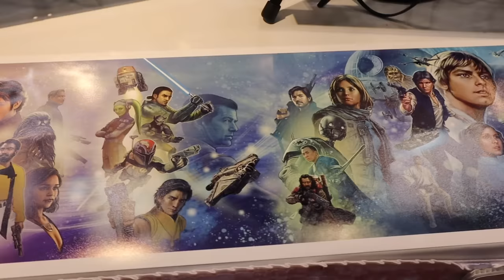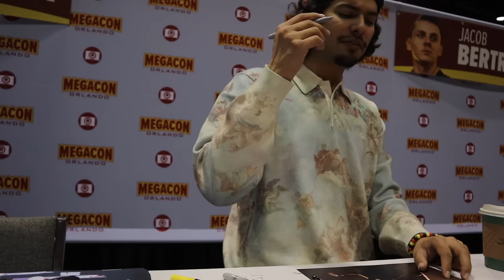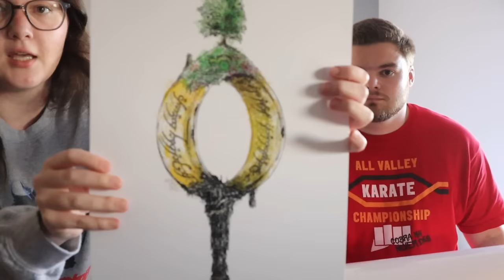MEGACON 2023 VLOG!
Here is my VLOG from MEGACON ORLANDO 2023! From walking around and looking at all the cool artwork/collectibles to meeting Xolo Maridueña aka Miguel Diaz from Cobra Kai... Cam and I had so much fun!

We are hoping to get to more cons soon, so let us know if you enjoy these comic-con VLOGS down below!